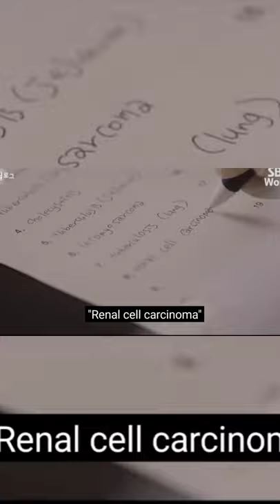kdrama study motivation | lee sung kyung study motivation |unstoppable |doctors motivation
Kdrama study motivation | lee sung kyung study motivation | doctors study motivation | study motivation for doctors | unstoppable